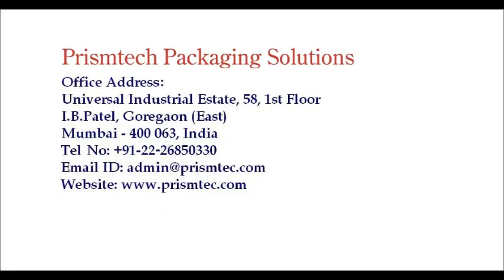Paper Sheet Scratch Off Labeling Machine